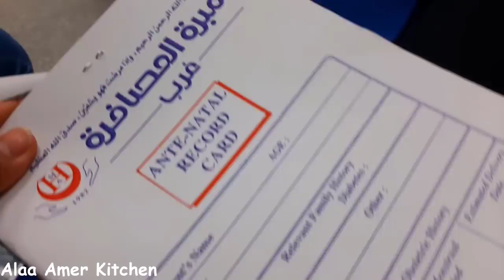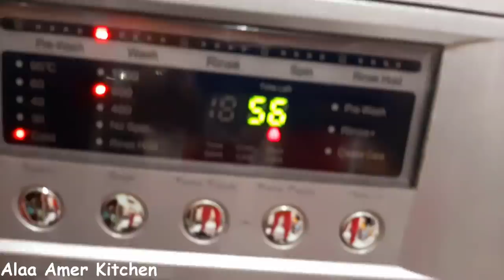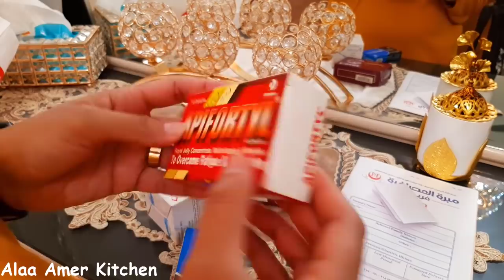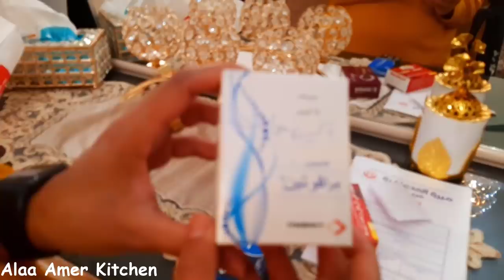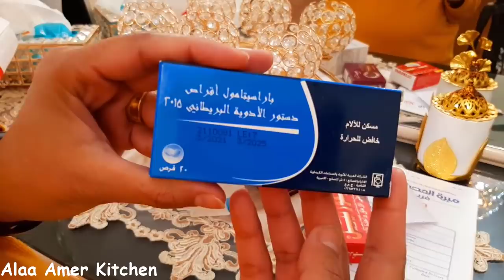روتين يوم اجازة زوجى😍روحنا للدكتور نطمن على البيبى👶🍼🥰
روتين ليوم كامل وقبل اجازة زوجي♥️ بعمل ايه وبمشي اليوم ازاي 🌸 انجاز ونشاط عالاخر 😘
روتيني مع زوجي يوم الجمعه⛅ حضرت احلي فطار لجوزي يوم اجازته 😍 رد فعله صدمني 🙈❤️
روتين يوم اجازة زوجى
زيارتى للطبيب ومتابعة الحمل